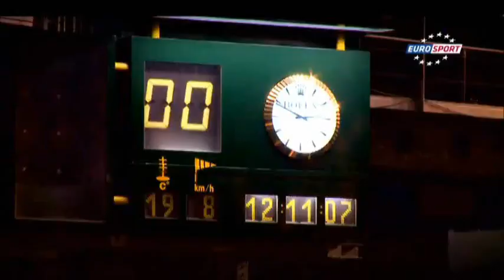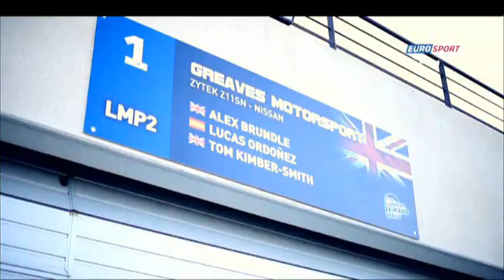GT Academy - Le Mans Dreams (Ep. 1)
- GT Academy champions Lucas Ordonez and Jordan Tresson prepare for the 24 Hours of Le mans.